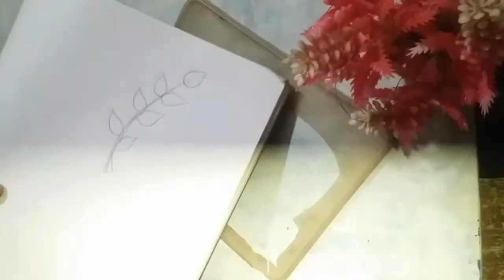5 handmade Diwali decoration ideas / Diwali craft